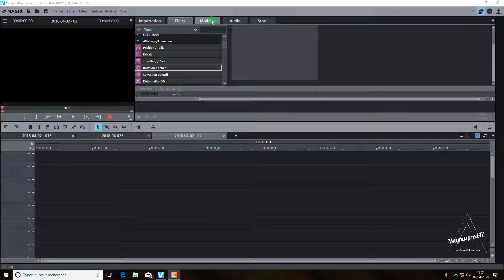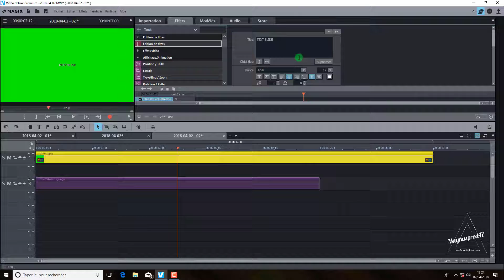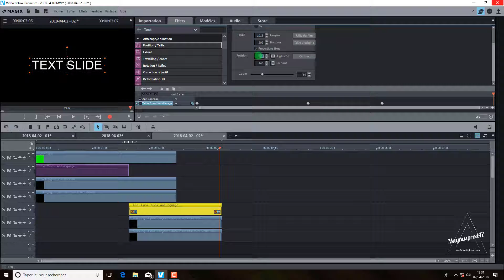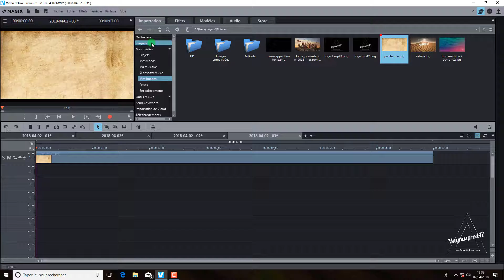Tutoriel MVD: créer un effet "TEXT SLIDE"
Voici ce petit tutoriel pour réaliser cet effet.
Bon montage.